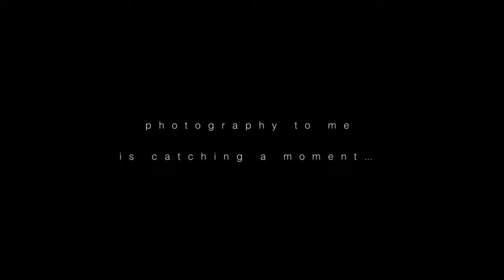Jesaja Hizkia Studio